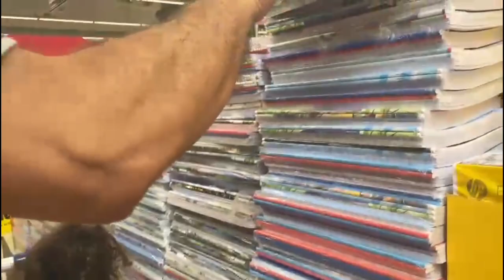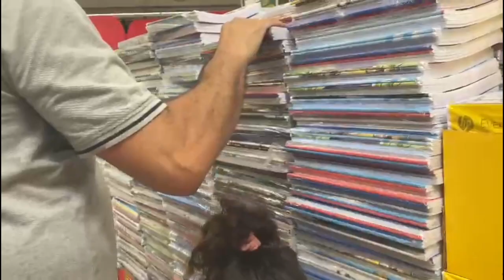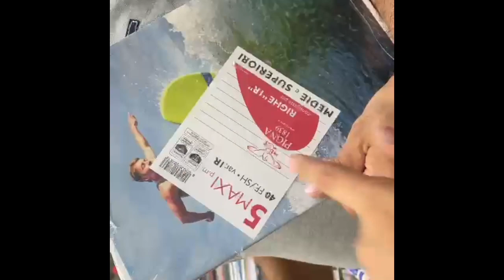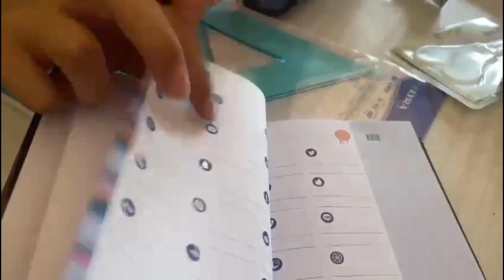Facciamo acquisti per la scuola